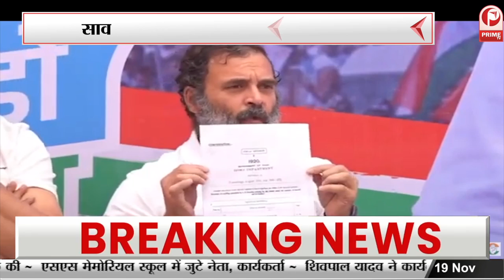BJP ने Rahul पर छोड़े सियासी बाण || Prime Tv